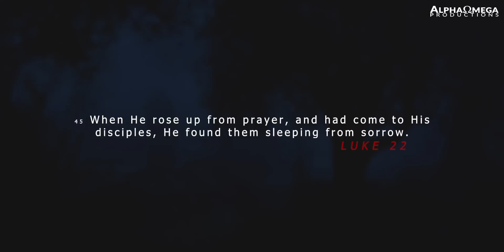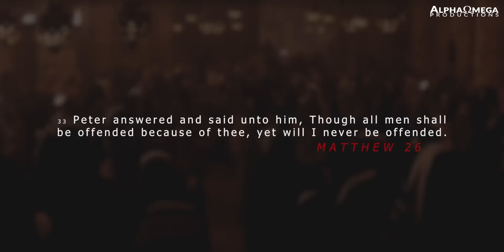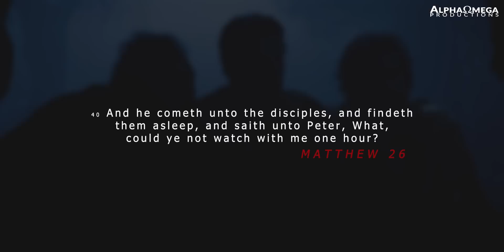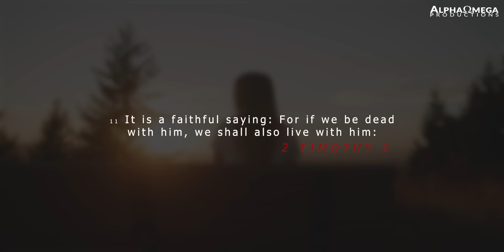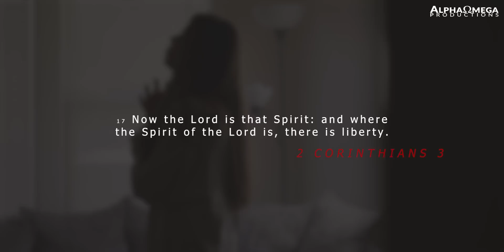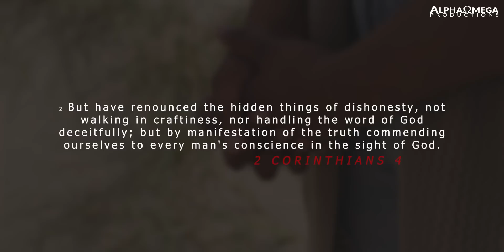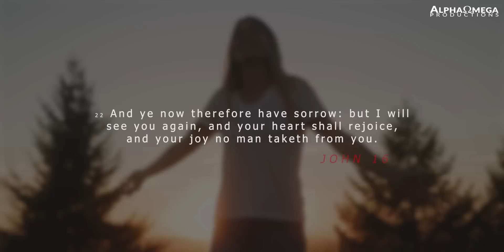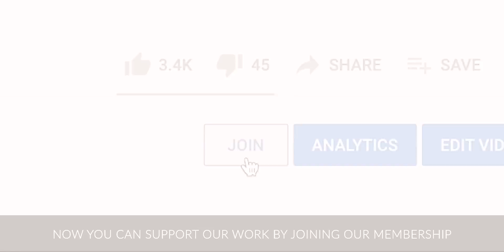When Humans Think They Can Make It Without God This Happens..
The human heart makes an incredible boast in natural strength. It takes an impossible sitaution to convince us that we do not have the resources to live this Christian life. If we, by faith yield ourselves to the Lord and allow the power of the Holy Spirit to come upon us, then God’s life will become our life. A surrendered life testifies that no man can change without the Spirit of God. It is not a concept about Christ that changes us, it is Christ in us that lives His life through us.

➤ 𝐎𝐫𝐢𝐠𝐢𝐧𝐚𝐥 𝐒𝐞𝐫𝐦𝐨𝐧:
July 23, 2006 – When Even Prayer Seems Impossible – Carter Conlon

Becoming a member on this channel will help us continue to spread God's message uncensored and eventually be independent of ads.